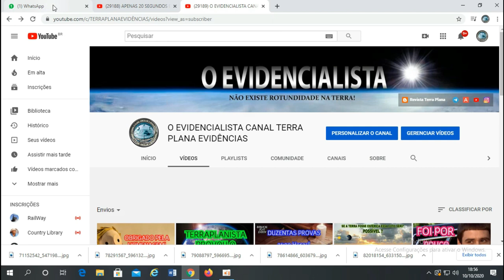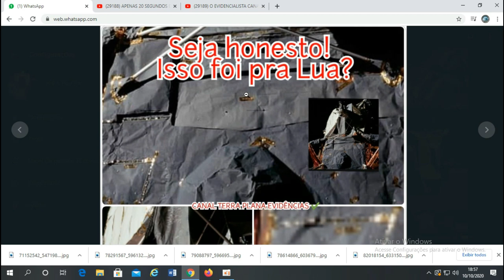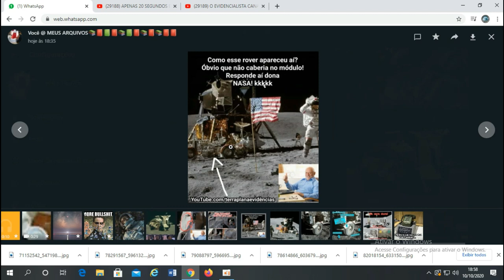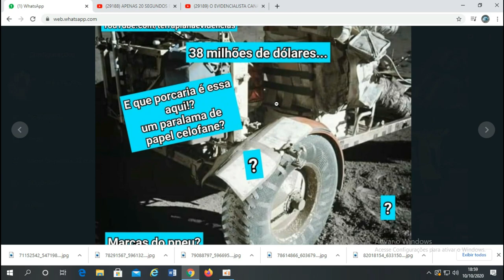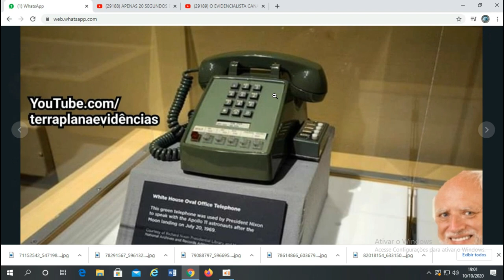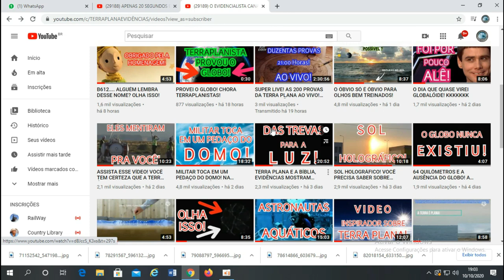O GRANDE DESAFIO! ALÊ vs SISTEMÁTICO! TERRA PLANA vs GLOBO! 16-10-2020 ÀS 21:00 HORAS AQUI NO CANAL!